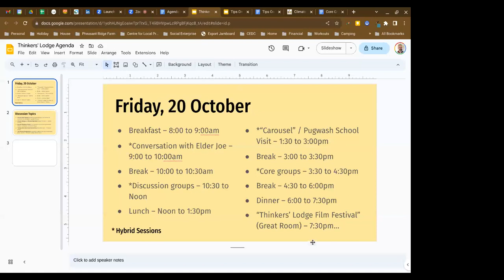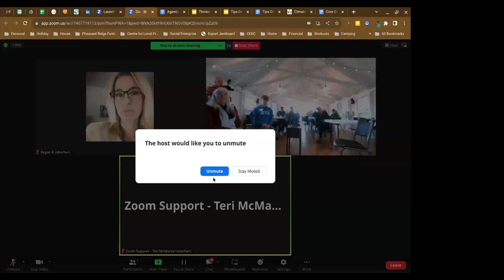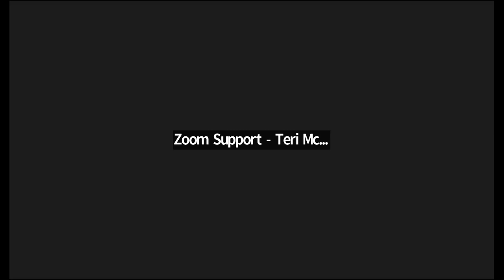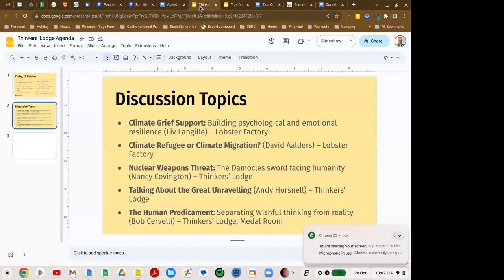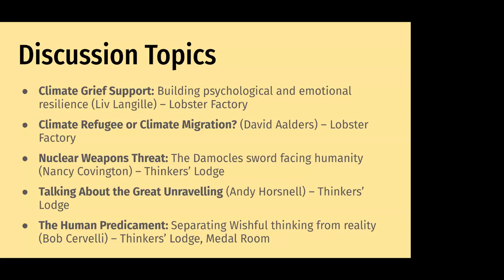Thinkers Reunion - Acknowledging Loss